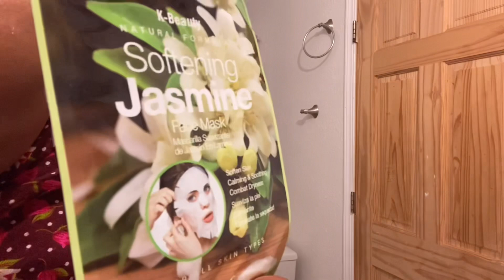My morning routine by @Hodan beauty